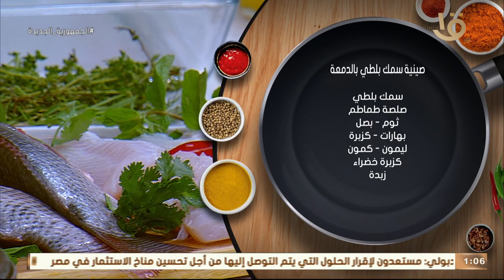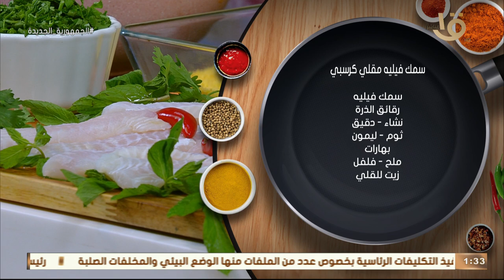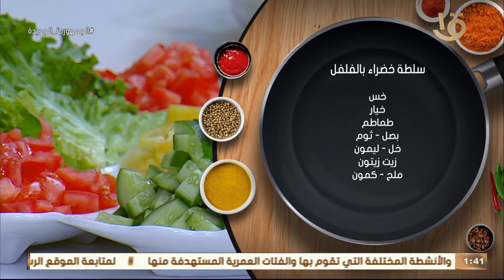خليها سمك النهاردة يعني الطعم طعم تااااني 🔥.. لأن مع المغازي الأسماك مختلفة.. حلقة كاملة 29-5-2023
أكلة أمي | خليها سمك النهاردة يعني الطعم طعم تااااني 🔥.. لأن مع المغازي الأسماك مختلفة.. حلقة كاملة 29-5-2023